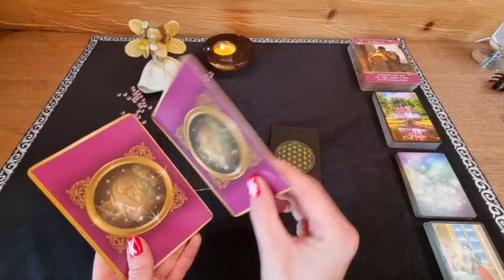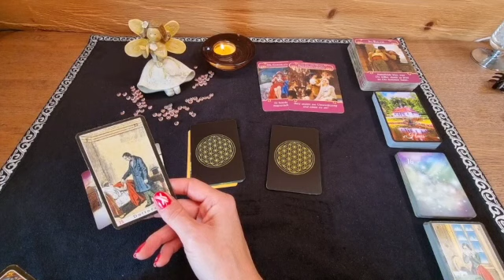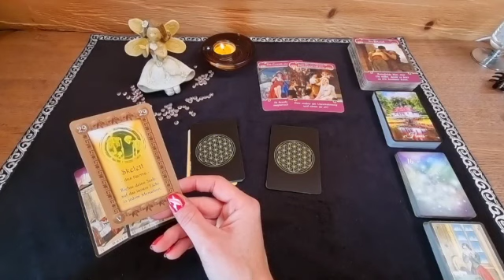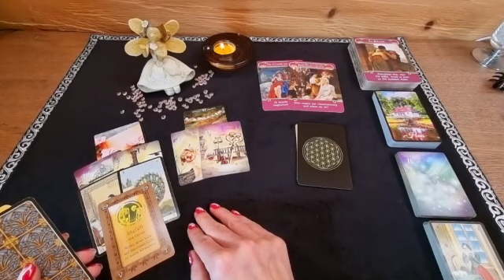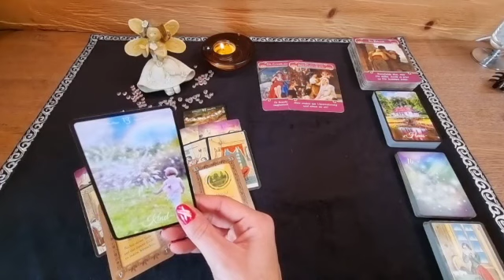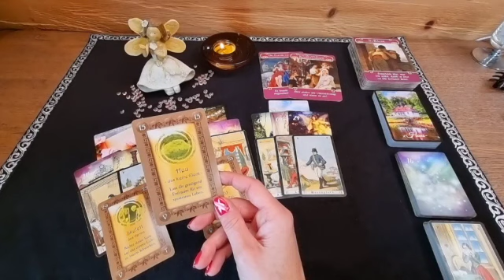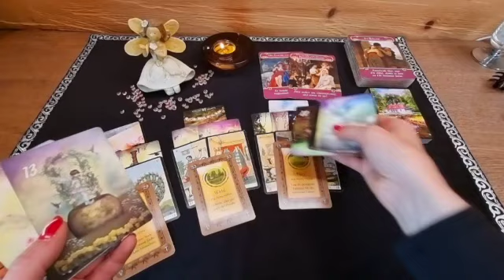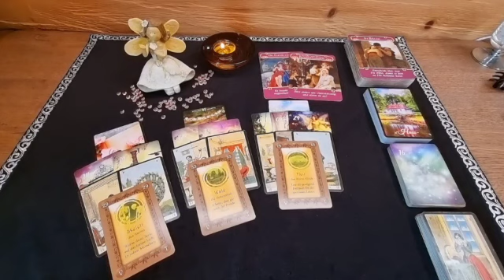🪐Sternzeichen Oktober🪐 ♉️ Stier, ♑️Steinbock, ♍️Jungfrau - Jemand will mit dir sprechen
Vera Sibilla Italiana - Lo Scarabeo
© alle Oracle-Bilder gehören Lo Scarabeo

Verlag: Allegria Verlag

Alle Karten findet ihr bei Jennifer Ackermann, Licht und Liebe Design, Vadim Tschenze oder unter dem jeweiligen Verlag.